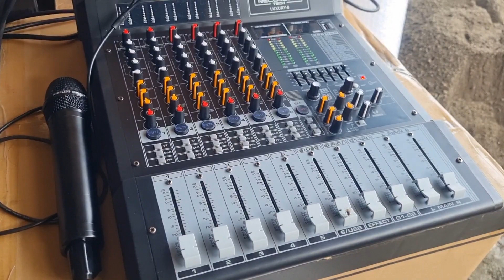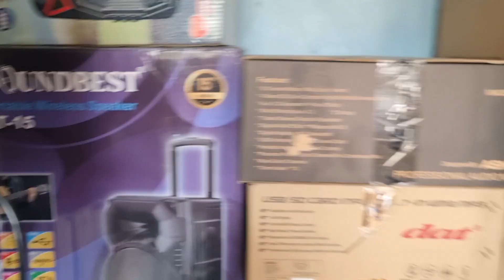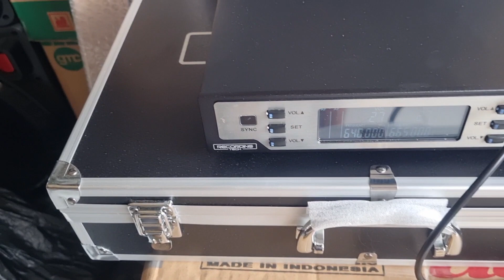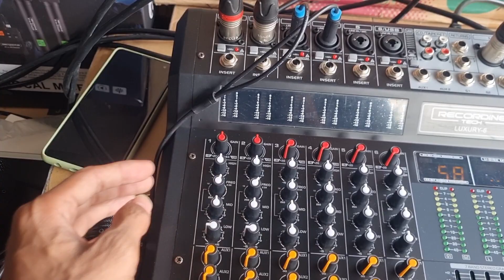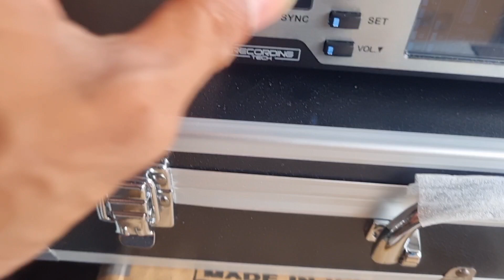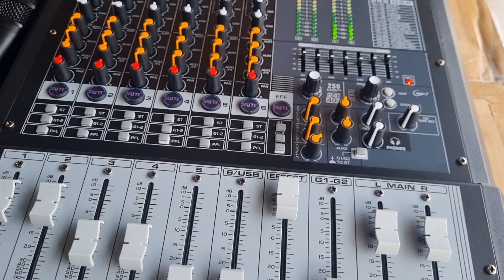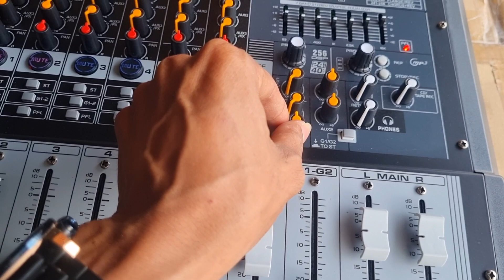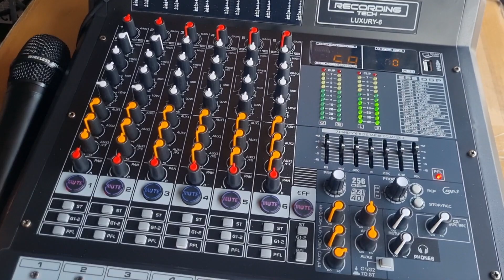Kirim Ke Sumba Paket Speaker Aktif Recording Tech LT 15A Mixer Luxury 6 Mic Wireless Royale 200